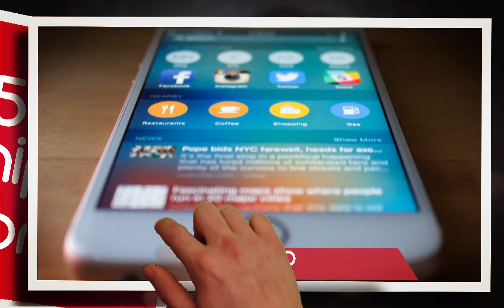Top 5 Flagship Smartphones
Out looking for a new phone? Check out this quick video on the Top 5 flagship smartphones in the market tooday.